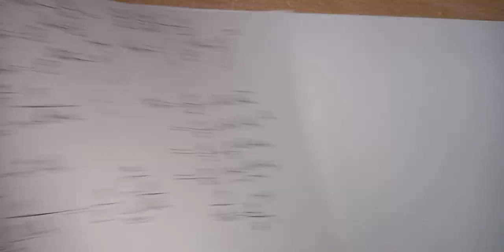المتتاليات.تمرين مقترح.الثانية بكالوريا علوم.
البرهان بالترجع، رتابة متتالية، متتالية هندسية،متتالية متقاربة،مجموع متتالية..